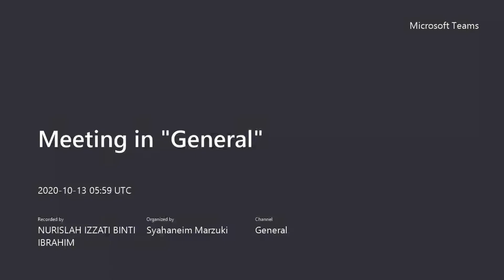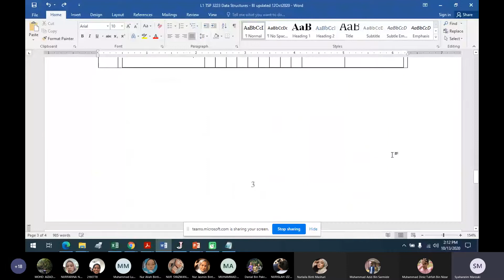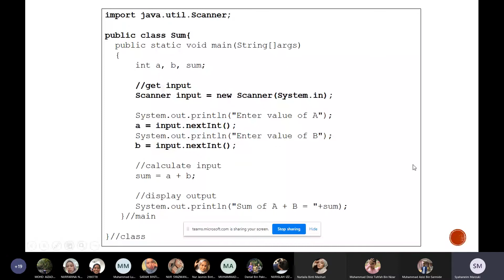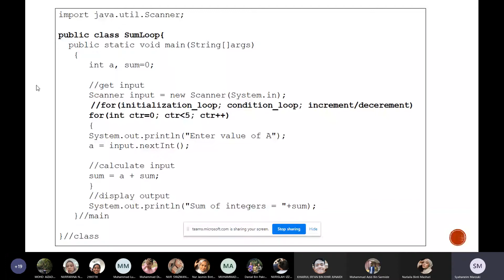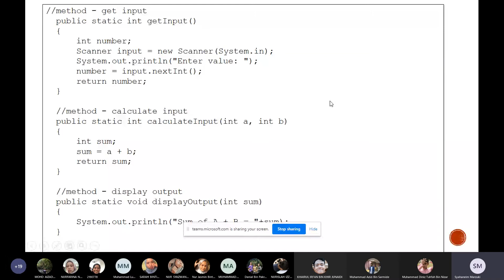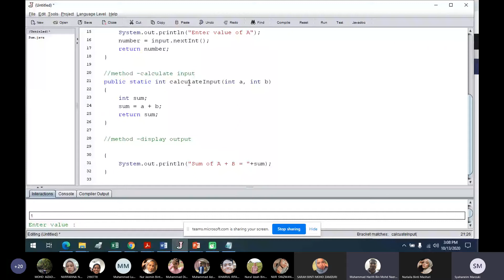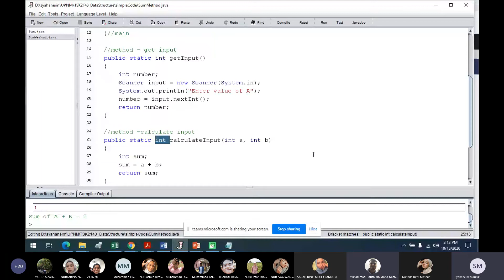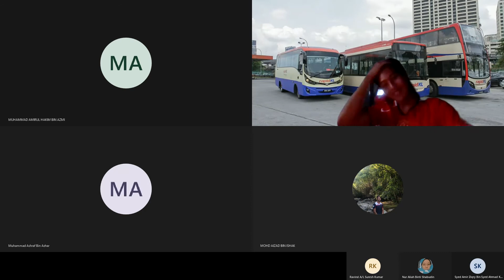DATA STRUCTURES [UPNM LECTURES] 1